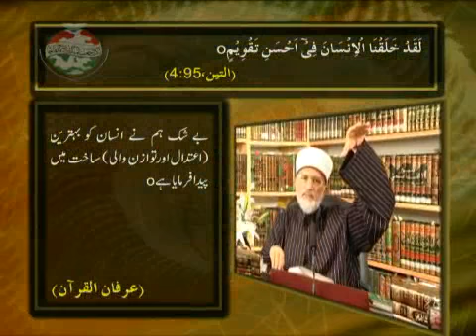Episode_22_ Status of Prophethood and Reality of Bashariyat TAHIR UL QADRI 5of6